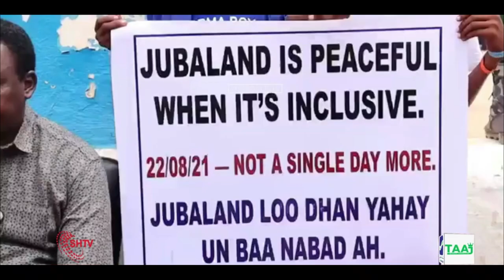DEG DEG Farmaajo oo Dagaal xoogan ku Qaaday A/Madoobe & Kheyre oo dhuulatzs Culus Sameeyay Dalka ku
DEG DEG Farmaajo oo Dagaal xoogan ku Qaaday A/Madoobe & Kheyre oo dhuulatzs Culus Sameeyay Dalkana dib ugu soo laabtay ,wararkii ugu dambeyay qayaanada farmaajo ee wali uu la daba taaganyaahy